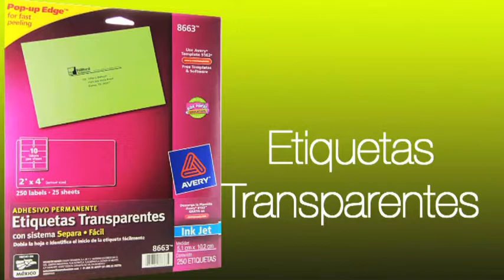Avery - Etiquetas Transparentes